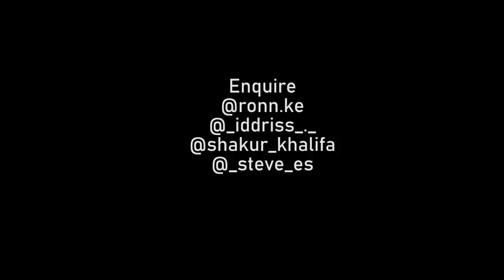Caught Cheating - KCB Karen Music Masters 2019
Hosted by Ronn